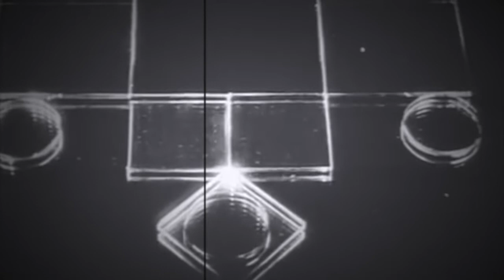Seefeel - Utreat (OliSUn rwk)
❙❙❙ Utreat- Seefeel ❙❙❙
ReWork by OliSUn - 8mm Edit -

This track was written by Marc Clifford & Daren Seymour, recorded on the LP 'Succour' and released in 1995 on Warp Records.
One of my all time favorite album, subtile, percussive, impressive.

The visuals come from old B/W footages mixed to new colored ones with 8mm processing, scratching & coloring, including notably 'Filmstudie' 1926 Silent Short by Hans Richter &  'Five Minutes of Pure Cinema' 1925 by Henri Chomette.

Play loud with headphones! Enjoy!

Made In Paris!